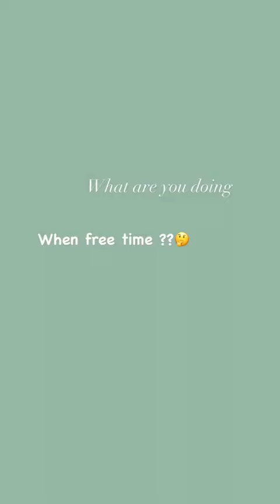(A) Devi Wulandari - P07134121010_UAS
Nama  : Devi Wulandari
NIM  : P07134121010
Kelas  : A
Absen     : 10